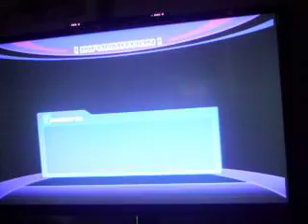Let's Co-Commentate Sonic Unleashed Part 16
Sonic manages to obtain a star fragment and has travel back to Shamar...